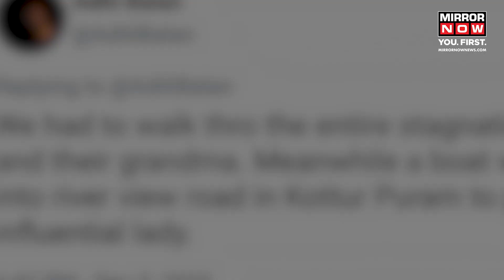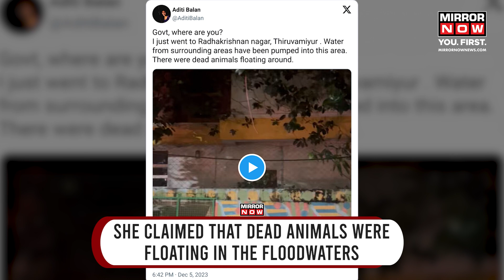Aditi Balan Blames MK Stalin | Tamil Actor Questions CM Stalin Over Relief Efforts | Chennai Floods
Aditi Balan Blames MK Stalin: After cyclone Michaung, relief operations are ongoing, but actor Aditi Balan criticized the Tamil Nadu government's response. She highlighted issues during her rescue efforts, citing a delay caused by CM Stalin's convoy. Aditi raised concerns on social media about dead animals in floodwaters and questioned the Greater Chennai Corporation's assistance. Prolonged inundation persists, with 13 reported deaths. CM Stalin distributed relief in affected areas.